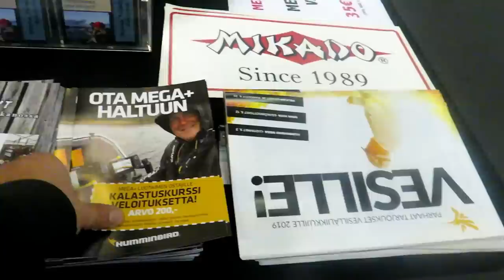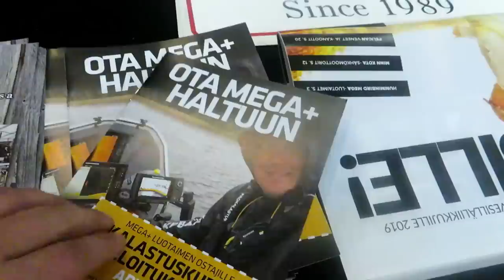Tiistai-huomenna vielä messuilla